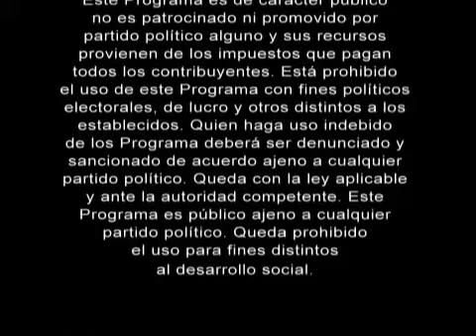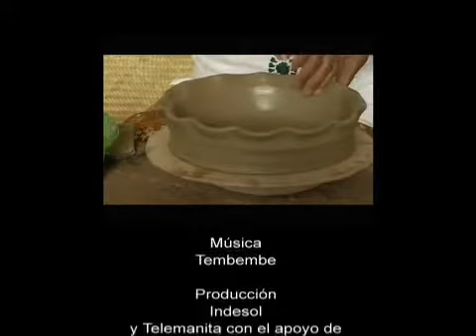International Day of the dead Exhibit DODExhibit - Las mariposas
Clay pottery making process by Mexican artisan's group, Yolistli in Puebla , Mexico.

Find out more about the International Day of the Dead Exhibit

Join the conversation and follow the process at DODExhibit